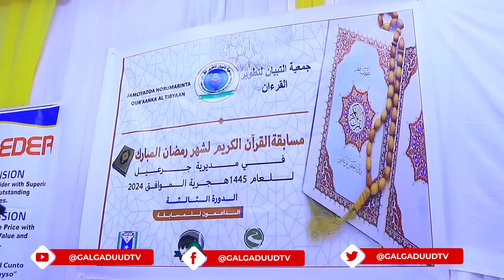Munaasabad lagu abaal marinayey Ardaydii Kaalmaha ugu Sarreeya ka galay Tartankii Qur,aan Kariimka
Munaasabad lagu abaal marinayey Ardaydii Kaalmaha ugu Sarreeya ka galay Tartankii Qur,aan Kariimka ee Bisha Ramadaan ayaa lagu qabtay Degmada Guriceel.